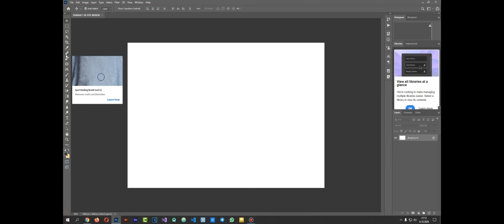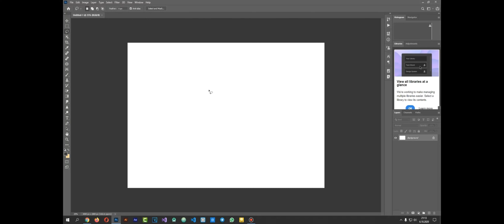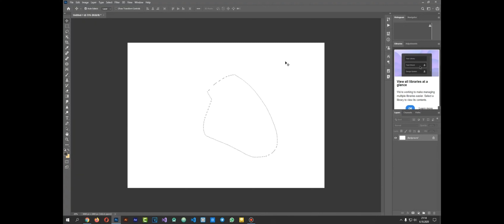Adobe PHOTOSHOP CC 2023 Dersleri/Photoshop Nasıl Yapılır/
Adobe Photoshop  CC 2023 'ye kadar; kapak fotoğrafı ve resim düzenleme için arka plan değiştirme, silme ve logo yapımı işlerinden yüz değiştirme ve manipulation işlemlerinin nasıl mi  yapılır..?
Od Adobe Photoshop  CC 2023; Kako izvršiti operacije zamjene lica i manipulacije od promjene pozadine, brisanja i izrade logotipa za uređivanje naslovne fotografije i slike..?